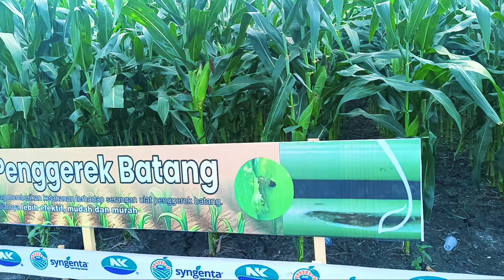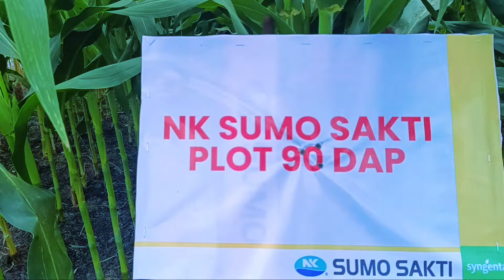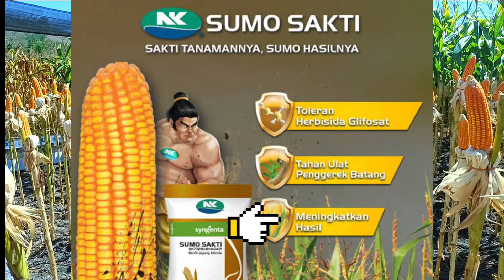Keunggulan Jagung Hibrida NK SUMO SAKTI (NK7328s), Varietas Jagung Hibrida Terbaru Dari Syngenta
Keunggulan Jagung Hibrida NK SUMO SAKTI (NK7328s), Jagung Varietas Terbatu Dari Syngenta

Vidio kali ini Asdotar Channel akan menampilkan beberapa keunggulan dari pada jagung NK SUMO SAKTI.

Jagung Hibrida NK SUMO SAKTI merupakan jagung hibrida varietas terbaru dari PT. SYNGENTA INDONESIA dengan menggunakan Bio Tekhnologi Terbarukan untuk membantu petani dalam meningkatkan hasil panen dan mengurangi biaya produksi.

Keunggulan NK SUMO DAKTI di antaranya adalah : Toleran Herbisida Glifosat, NK SUMO SAKTI bisa di semprot dengan Herbisida sistemik yang berwarna kuning untuk penyiangan. Kemudian keunggulan berikutnya adalah : Tahan Ulat Penggerek Batang dan keunggulan NK SUMO SAKTI terakhir adalah : meningkatkan hasil.

Nk Sumo sakti di Demplot di kabupaten Dompu NTB tahun ini dengan pertumbuhan dan tongkol sama besarnya.